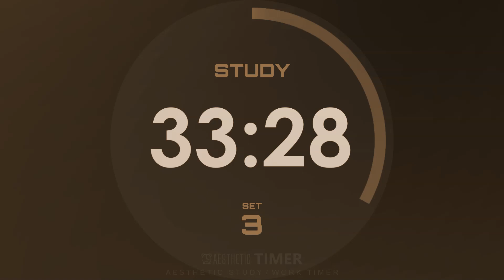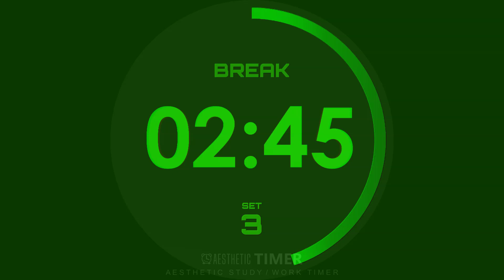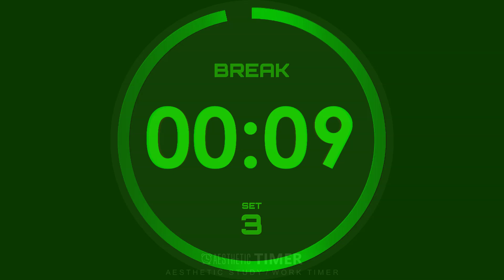Enhance Your Productivity with the 50/5 Pomodoro Technique! 50 Minutes Focus + 5 Minutes Refresh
Master Your Productivity with the 50/5 Pomodoro Technique! 50 Minutes Focus + 5 Minutes Refresh

Discover a 2-hour and 45-minute Pomodoro study timer that elevates your focus with 50-minute work sessions followed by 5-minute breaks (50/5 Pomodoro). Featuring three cycles of intense study, this timer integrates calming Moon phase animations to create an optimal study environment.

The Pomodoro Technique is scientifically proven to:

▪️ Increase focus and concentration
▪️ Boost productivity and accomplish more in less time
▪️ Improve information retention and learning
▪️ Combat procrastination and stay motivated

Ideal for students preparing for exams or professionals aiming to optimize their workday, the Pomodoro Technique is transformative!

Join us with this timer and unlock the potential of focused studying!

📌 Studying Tip
Interleaved Practice: Mix different subjects or topics while studying to improve learning and retention:

▪️ Switch Subjects: Alternate between different subjects or topics within a study session to enhance cognitive flexibility.
▪️ Practice Variety: Use different types of problems or questions within each subject to strengthen understanding.
▪️ Review Regularly: Periodically revisit previously studied material to keep it fresh in your mind.

Pomodoro 50/5 Study Timer, 3 Sessions, Chapters
0:00:00 Introduction
0:00:00 1st Pomodoro Study Session
0:50:00 Break
0:55:00 2nd Pomodoro Study Session
1:45:00 Break
1:50:00 3rd Pomodoro Study Session
2:40:00 Break
2:45:00 Great Job! You Completed 3 Pomodoro Study Sessions